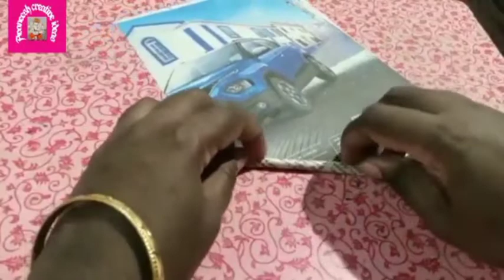Newspaper craft/ keychain holder/ best out of waste/newspaper craft ideas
how to make key chain holder at home is shown in this video